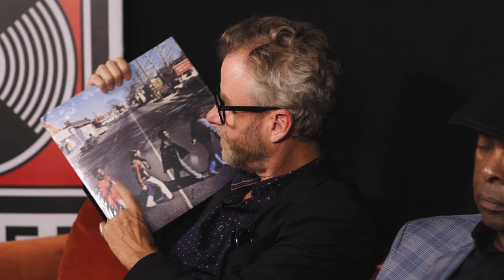Shoplifting With Matt Berninger & Booker T. Jones Ep 14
Matt Berninger gets apprehended by legendary Stax artist, Booker T. Jones, while stealing a copy of the classic McLemore Avenue album from the Craft bins.  The irony is not lost on us!  Together, they debate who’s best on Hammond B3, discuss the extent of diversity in Country music, and compare the vocal delivery styles of THE great Charles Brown with those of the great Charles Brown. Tight!

CRAFT RECORDINGS PRESENTS: SHOPLIFTING - an original video series featuring artists and tastemakers raiding our record bins and then reviewing their loot, sharing insights into their musical heroes, influences and inspirations along the way. Everyone from Taking Back Sunday to Robert Trujillo to Chick Corea has been caught on our surveillance cameras swiping classic wax from our immense catalog, encompassing vast and varied titles from Prestige, Stax, Fantasy, Nitro, Concord, Riverside, Rounder, Vanguard, Victory, and more.

Creator: Sig Sigworth
Producer: Laura Sáez
Consulting Producer: Mason Williams
Titles: Ryan Pawlak
Editor: Zach Stillwell